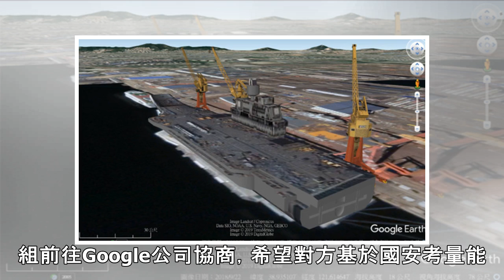不只愛國者飛彈！ 遼寧號也被Google地圖3D抓到|ETtoday新聞雲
▲遼寧號也被Google地圖發現。（圖／翻攝自影像情報分析IMINT）記者林彥臣／綜合報導GoogleMaps的「3D城市地圖」功能啟用之後，就被發現曝光了包括愛國者飛彈基地等台灣軍事要地機密，不過苦主可不只有台灣的飛彈基地，解放軍航母遼寧號，也同樣被3D化顯示。臉書社團「影像情報分析IMINT」中，就有網友PO出一張疑似解放軍航母遼寧號的3D化圖象，顯然在大陸方面也面臨的軍事機密遭到Google曝光的問題。除了遼寧號之外，網友也搜尋美國境內的軍事要地，像是美軍諾福克軍港，港口內所有停泊的軍艦也全部都被3D化顯示。事實上，GoogleEarth這一類服務的「受災戶」不僅有台灣，就連美國、比利時...